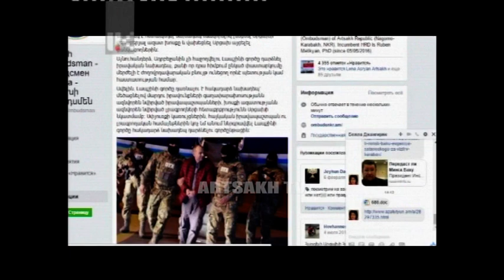ՕՐ ԼՐԱՏՎԱԿԱՆ 17,00 /08,02,2017